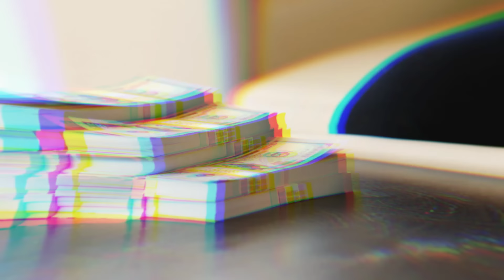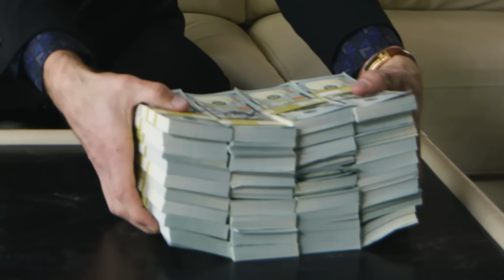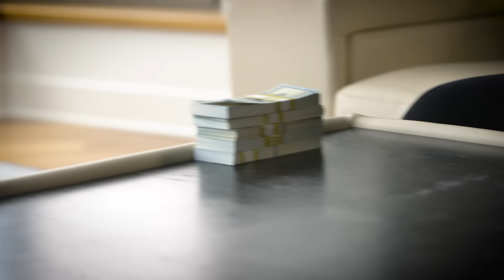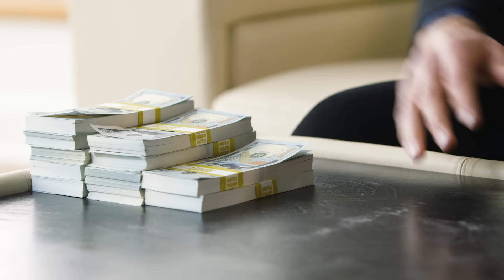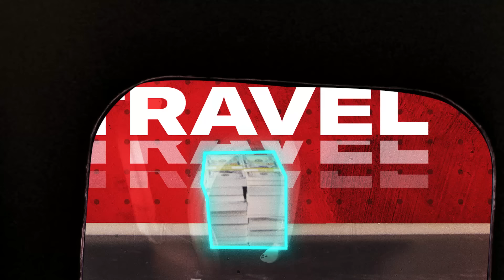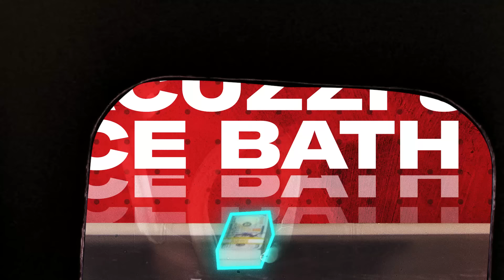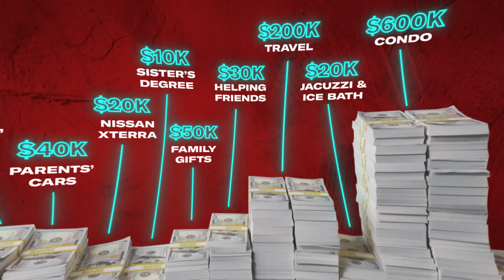How Georges St-Pierre Spent His First $1M in the UFC | My First Million | GQ Sports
Georges St-Pierre took up karate when he was young to defend himself against bullies at school. Now he's one of the most legendary MMA fighters of all time. From $50K on gifts for his family to $200K on travel, find out everything Georges St-Pierre spent the first million dollars in the UFC on.

“Falcon and the Winter Soldier” is live now on Disney+.

Acrylic painting on canvas by Ingrid Audifax, find the artist on Facebook @audifaxpigments